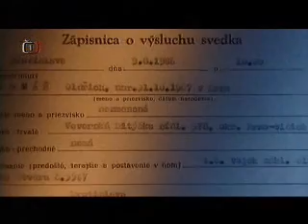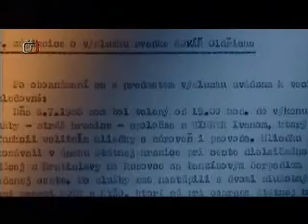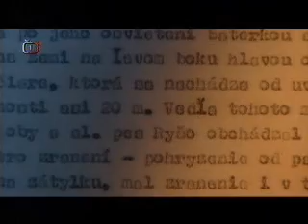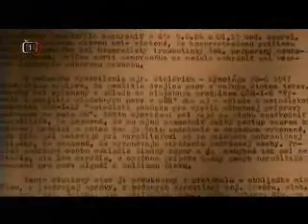Roztrhán zaživa part 2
Jak socialistická ČSSR strážila své hranice